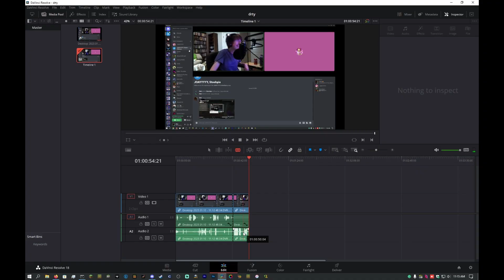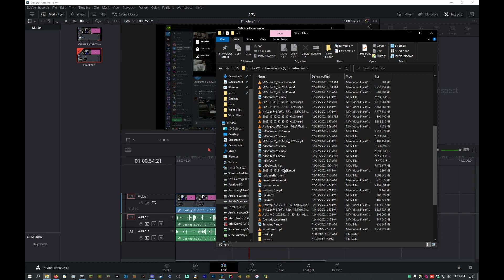"MANS GOT MORE ASS THAN ME!!" -Joey 2023